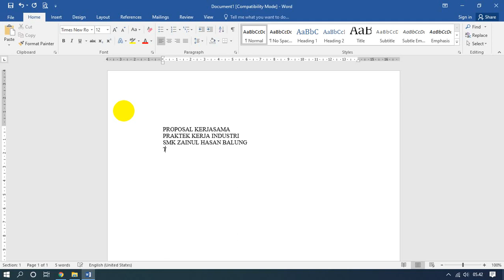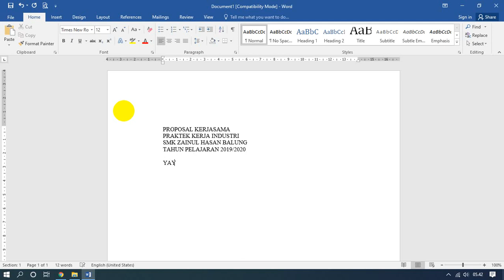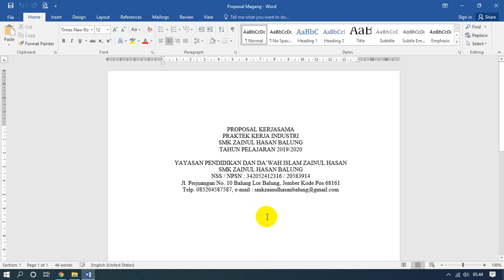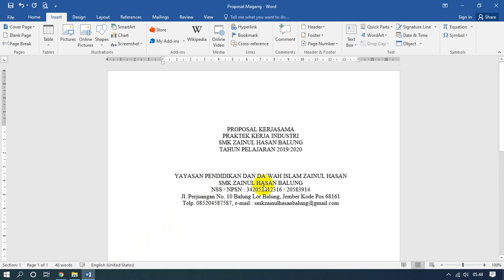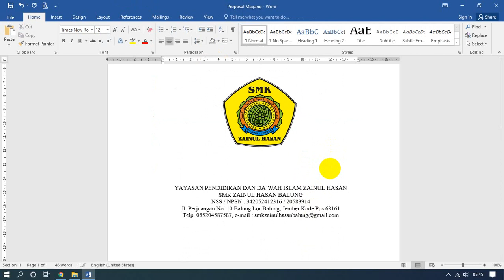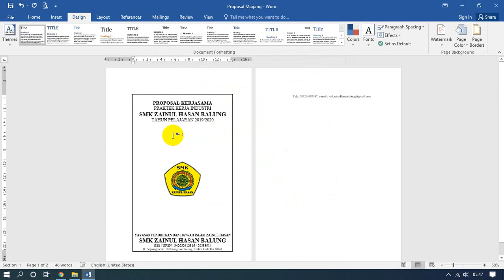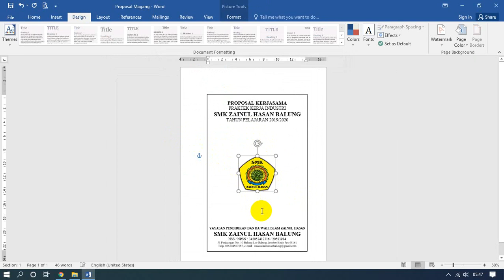Cara Membuat Cover Proposal Halaman Pertama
Cara Membuat Cover Proposal Halaman Pertama - Halo temen-temen semua, lanjut yok belajar microsoft word nya, nah, kali ini kita mau belajar cara membuat cover halaman pertama sebuah proposal ya, mudah sekali koq, temen-temen tinggal jalankan tuh microsoftnya, atur settingan awal atau page setup kemudian lanjutkan deh mengetiknya.